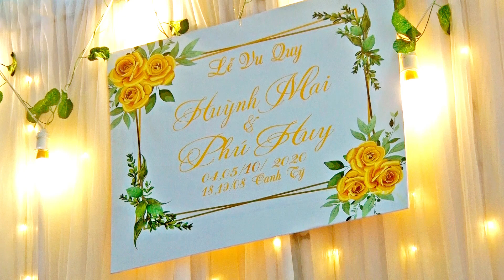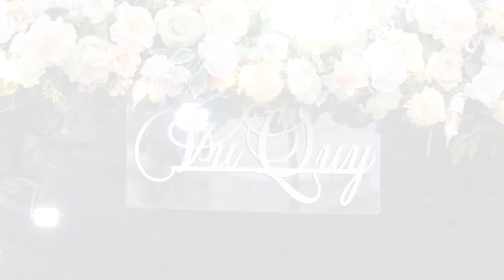LE VU QUY HUYNH MAI PHU HUY (NHOM HO)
Trong video có sủ dụng các ca khúc tình yêu, hôn nhân... của một số nhạc sĩ.